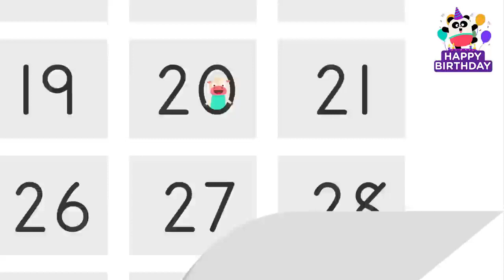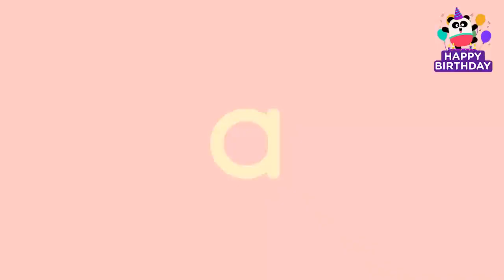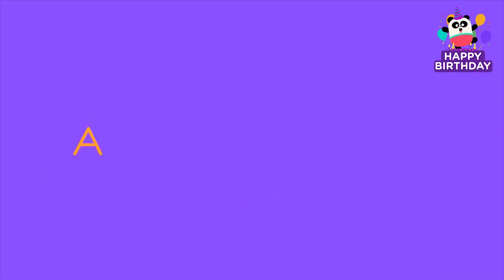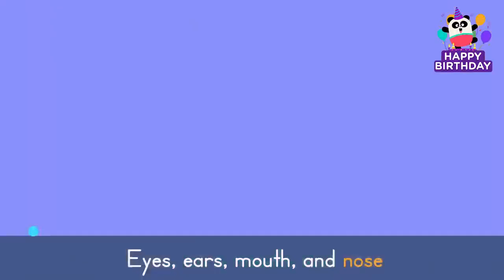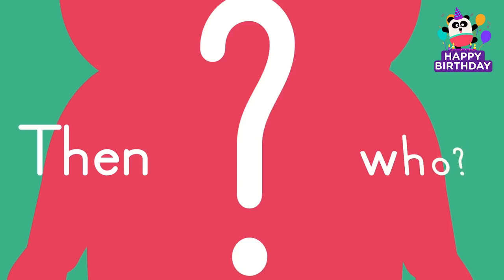HAPPY BIRTHDAY LINGOKIDS 🍰🎈 + More Birthday Party Songs